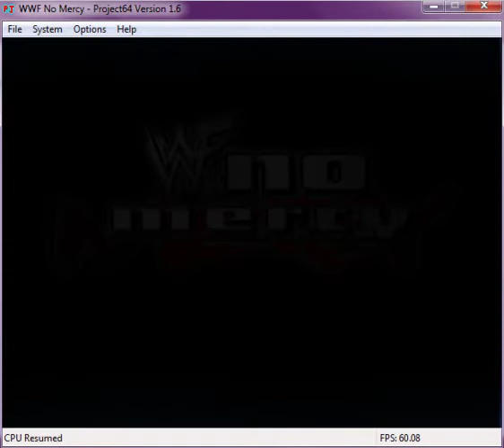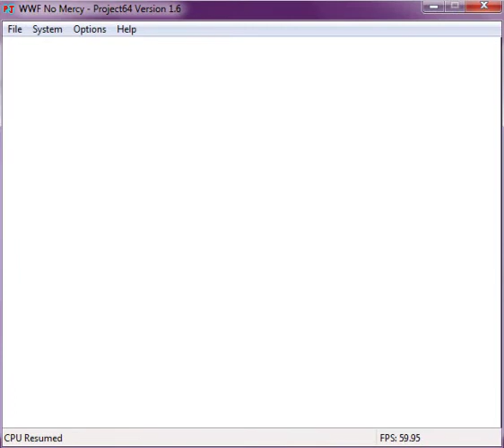Midnight Vs Steve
Midnight may have just bit off a little more than he can chew jumping into the ring with SteveTheMan.